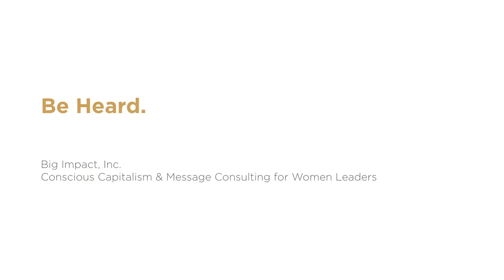How Mark found his brand - Big Impact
After leaving radio, Mark left to start his own company. He rebranded 11 times in 7 years, before landing on an authentic message that came from within.

Mark Grainger and Shannon Grainger are experts in communications and presentation mastery, women’s empowerment and conscious capitalism.

Through Big Impact, Mark and Shannon helped entrepreneurs and small business owners in Austin, Texas to accelerate growth and bring in more new business than they ever thought possible, all through a rigorous course in public speaking.

They became two of the most well-known speaking coaches and business consultants in Austin, Texas.

Now they're using their expertise to help female executives develop the leadership and communications skills needed to succeed in today’s competitive environment.

For more information on how to improve your leadership, presentation and communication skills, make sure to visit Lead, Speak & Inspire
to find out more about the world-class program for women executives.